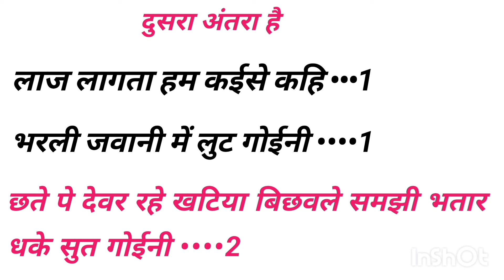Viral Song✍️खटिया पे सुत गोईनी👉लिखा हुआ फ्री गाना👉 Gana Likhane Wala Writer👉likha hua song👉 writer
Welcome To Our Official Channel Writer Raja Singhaniya  This Channel Share With My Life Style And Enjoy Your Favarate Star ...

आप सभी Company Owner से निवेदन हैं का मेरे YouTube Channel और Facebook Page पे किसी गाना को लेके Copyright Clem ना लगाए क्योकि Video और Song Entertainment Purpuse से डालते हैं

विशेष जानकारी के लिए मेरे Whatsapp No पे मैसेज कर सकते हैं (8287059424)

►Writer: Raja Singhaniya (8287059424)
►Digital Head: Ronak Singh (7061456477)
►Digital Partner: Dev Media Network

bol bam song kaise likhe
likha hua song
bolbam song kaise likhe
bol bam song likha hua
bhojpuri writer
likha hua bol bam song
bol bam song kaise likhen
bhojpuri song kaise likhe
bol bam likha hua song
bhojpuri lyrics likha hua writer mahesh prajapati
likha hua bolbam song
bhojpuri bolbam song likha hua
studio masti
dhananjay dhadkan bhojpuri song 2024
bolbam song likha hua 2022
likha hua bolbam song 2022
bol bam song likha hua 2022
bhojpuri bol bam song likha hua
dhananjay dhadkan
shilpi raj
new bolbam song likha hua
bhojpuri song
raushan rohi entertainment
raushan rohi
aa music
shadi ke newata
free sangeet
writer amarjeet sah
rangdari song likha hua
satto gurjar viral song
bol bam song
bol bam bhojpuri song
bol bam song 2024
nach ke nachaniya
dhananjay dhadkan bhojpuri gana 2024
नाच_के_नचनिया
फुल फ्री ! 📝लिखा हुआ ! बोल-बम सॉन्ग !
track 👉 पियवा पम्प मारो है ! bolbum song likha hua
bhojpuri lyrics likha hua hathiyar song pawan singh pawan singh song writer mahesh prajapati
dhadkan dhananjay ke song
likha hua bhojpuri rangdari song
full free song bhojpuri
bhojpuri romantic gana likha hua
romantic song likha hua
track par likha hua song
full free song
writer
writer narendra
vijay chauhan studio kaha hai
writer rambabu
gana likhne ka sahi tarika
geet likha hua
sangeet likhne ka tarika
bhojpuri bolbam song likha 2024
video song chikha tani likha tani roje roje namwa achrwa p mai jiyab nahi januaa ke bina mile jaye
video gana mai jiyab nahi januaa ke bina mile jaye de kabarwa pa
rekha ragini ka chikha tani likha tani roje roje namwa achrwa p
video song chikha tani likha tani roje roje bhojpuri song
video song chikha tani likha tani roje roje
bhojpuri lyrics likha hua bhojpuri song writer writer mahesh prajapati
likha hua full free song
do mukhra ek sath song
new track rangdari song
new track new dhun song
bhojpuri song kaise likhen bhojpuri gana kaise likhe
न्यू ट्रैक👉 bhojpuri song likha hua ! फुल फ्री
लिखा हुआ ! भोजपुरी लोकगीत |bhojpuri song 2024
bol bam ke gana
aaw kadi chandan
writer raja singhania
jatru t ja a piya thik se kamaih
उठा लो कावर
bol bam likha hua gana
2024 ke bol song likha hua
dharmendra patel
jatara london per bol bam gana likha hua
jatra london bhojpuri gana
hene aawa kadi chandan per likha hua song
bol bam gana kaise likhe
bol bam song likha hua 2024 ke
jatara london per bol bam song likha hua
pawan singh bolbam song
bolbam gana likha hua
📝लिखा हुआ - मगही |new song
track👉 यरवा हौ भर्ती पटनवा में - maghi sad 😭 song likha hua ( मुखड़ा )
bol bam geet likha hua
dhadkan dhananjay ke gana
likha hua bol bam song 2023
jaise chuye mahua raja chuwe mor jawani
कुवारा नहीं मरना
likha hua song new 2024
kuwara nahi marana
sad song likha hua
bhojpuri sad song likha hua
फुल फ्री |maghibolbam song
track👉 देई देल्ही दुल्हा ड्रइवरवा ए बाबा | new bolbam song likha hua
dhananjay dhadkan ka bhojpuri song 2024
arkesta song
dhadkan dhananjay ka bhojpuri gana
dhadkan dhananjay ka bhojpuri song
jhumka tohra kan ke
arkestra song
झुमका_तोहरा_कान_के
full free song
bolbam song
babadham song
devghar song
khesari lal yadav song